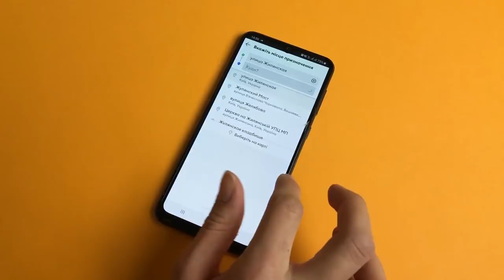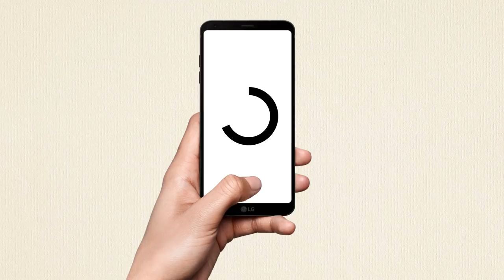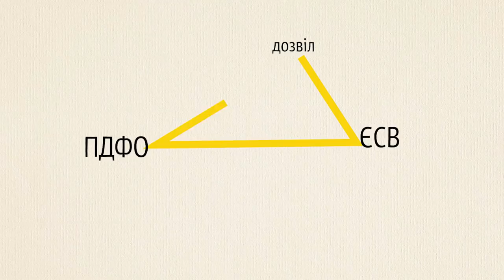Що не так з таксі в Україні? Якою має бути реформа таксі?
Звичайна ситуація: вам потрібно дістатися з однієї точки міста - в іншу. Ви заходите в мобільний додаток та викликаєте таксі. Авто приїжджає. Ви їдете туди, куди вам потрібно, гроші списуються з рахунку - усі задоволені. Але чи можете ви бути впевненими у перевізнику?

За експертними оцінками, майже 98% ринку таксі знаходиться “в тіні”. Для споживача це означає, що лише 2 автівки зі 100 мають ліцензію, і лише в цих 2 автівках пасажир буде застрахованим. Ще це означає, що у решті 98 авто ніхто не слідкує за станом здоров’я таксиста і ніхто не регулює тривалість його робочого дня.

Так відбувається тому, що більшість сервісів не зареєстровані офіційно або зареєстровані як інформаційні агенції чи консалтингові компанії. Вони є лише зв’язковими між водієм та замовником і не несуть відповідальності за можливі наслідки. Водії ж, з якими співпрацюють такі служби, в більшості - неліцензовані.

Однак стати легальним таксистом в Україні насправді не так і просто. Перш за все, потрібно отримати ліцензію. Ця процедура доволі складна, і часто людям відмовляють з формальних причин. Крім того, бути “легальним” перевізником ще і не вигідно, адже таксометр,  ліцензія, техогляд, страховка пасажира, податки - це додаткові витрати, які перевізники платити не дуже хочуть.

Здавалось би, ситуація не дуже хороша, проте саме вона сприяла розвитку таких онлайн-сервісів як UBER, Уклон та BOLT, які зайшли на ринок без значних витрат. Відповідно, кількість поїздок збільшилась, а якість, завдяки конкуренції, зросла.

Однак, все ж, відсутність регулювання позначається не тільки на пасажирах таксі, але і призводить  до втрат держави. Наприклад, держбюджет щорічно недоотримує близько 4 мільярдів гривень, а це  0,5% від податкових надходжень.  Це і безпосередні податки з доходу та ліцензій, і втрати держави від нелегального працевлаштування. Адже водії при доході в 20-30 тисяч гривень на місяць вважаються безробітними, і тому  можуть претендувати на субсидії.

Очевидно, що галузь потребує реформи, адже держава фактично не здійснює заходів для регулювання ринку і санкції за роботу без ліцензії не накладаються.

Представники популярних серед українців додатків наполягають на тому, що контроль держави має бути мінімальним, а ліцензування потрібно взагалі скасувати, Натомість можна продавати водіям дозволи на певний період у вигляді “токенів”. У вартість такого “токену “ вже мають входити всі податки і збори, і їх не потрібно буде платити окремо.

Така реформа допоможе вивести ринок “з тіні”, однак закони потребують ретельного пропрацювання, аби не лише водії платили податки, а й пасажири почували себе в безпеці.